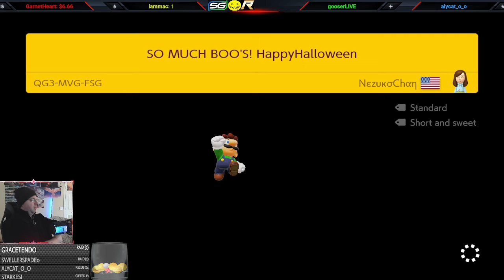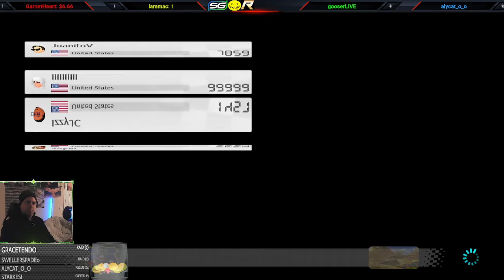IronBros + Regional Practice & updates